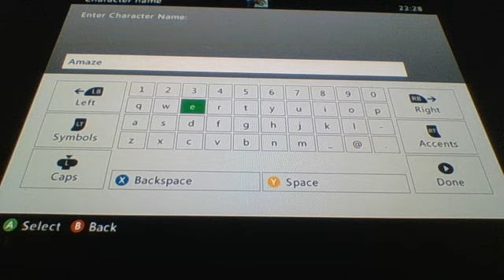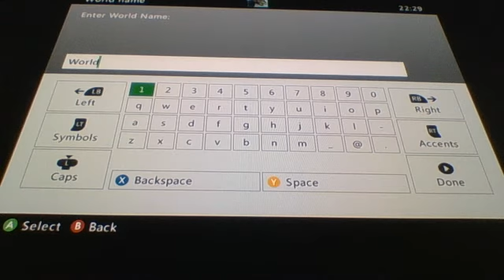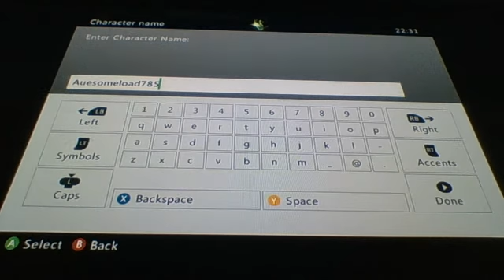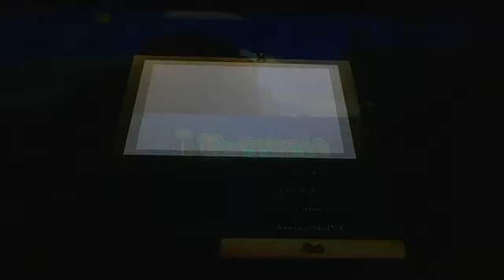Terraria Xbox 360 (bad quality)